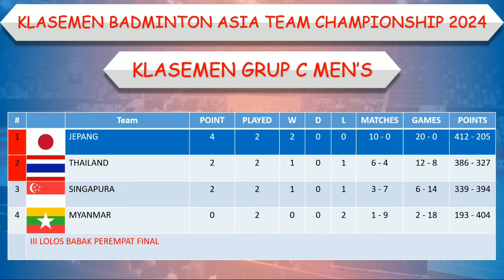Hasil Badminton Asia Team Championship 2024 │ Indonesia vs Uni Emirat Arab │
Hasil Badminton Asia Team Championship 2024 │

Partai Ketiga

Mens

Chinese Taipei vs Brunai Darussalam
Indonesia vs Uni Emirat Arab

BWF Badminton Asia Team Championship 2024